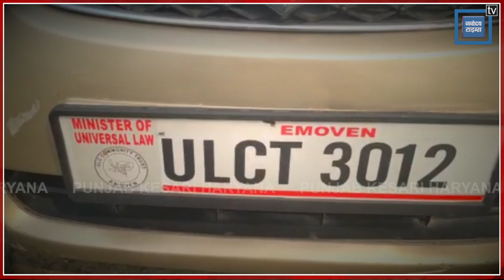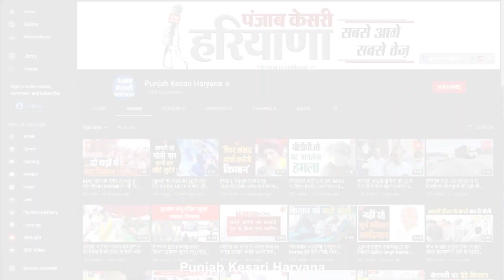यूनिवर्सल लॉ ग्रुप के सुरक्षाकर्मी बताकर लोगों ने टोल पर कर्मचारियों और पुलिस वाले से की मारपीट